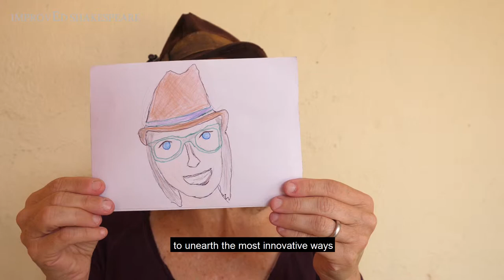Bengaluru, India Shakespeare Club: Hamlet Synopsis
Global Hamlet: Episode 8, Part 1 | Bengaluru, India with Bangalore School of Speech and Drama

A production by Andee Kinzy